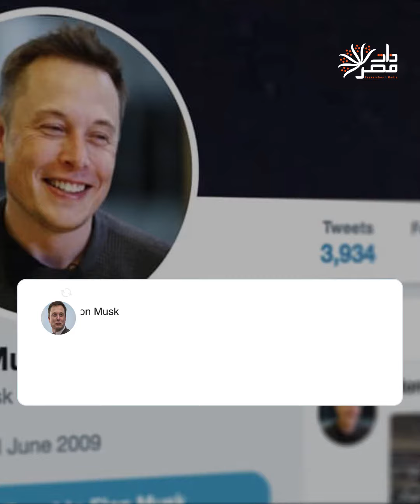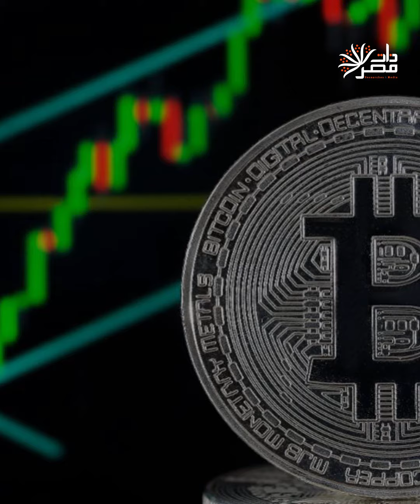ذات مصر | قيمة ضخمة بالدولار.. تغريدة "ماسك" تشعل سوق بيتكوين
سجلت بيتكوين مستويات قياسية  بعد أن قالت شركة تسلا للسيارات التابعة لإيلون ماسك، إنها اشترت حوالى 1.5 مليار دولار من العملة المشفرة، لترتفع قيمة العملة فوق 48 ألف دولار، بنسبة أعلى 25٪ تقريبا مما كانت عليه قبل أسبوع.